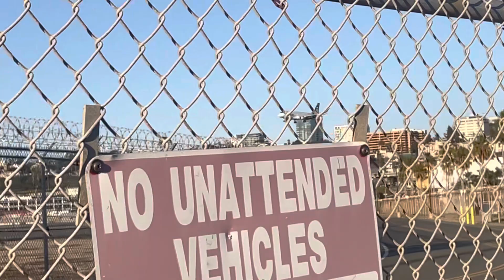Southwest Boeing 737-700 takeoff San Diego 4-1-2023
Southwest 737 heading at Chicago mdw